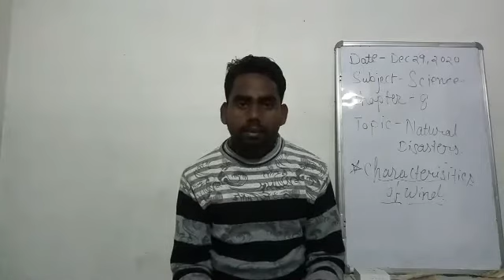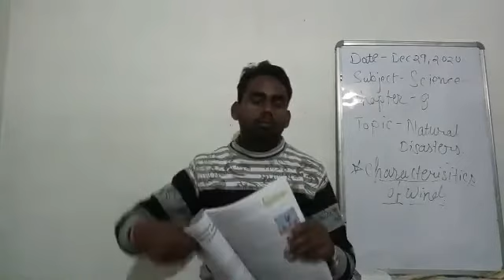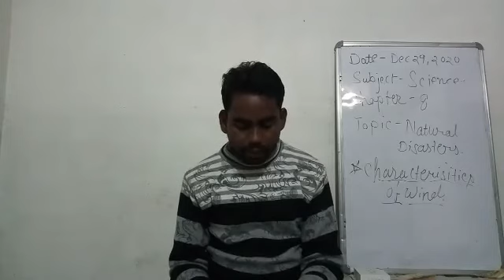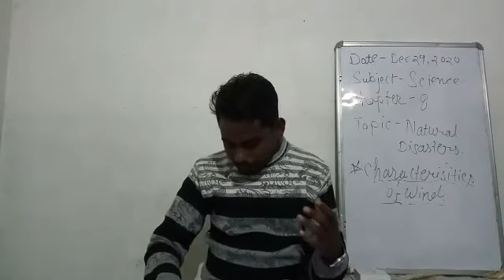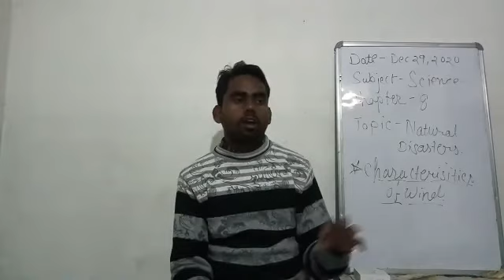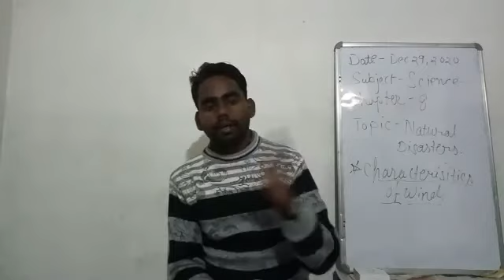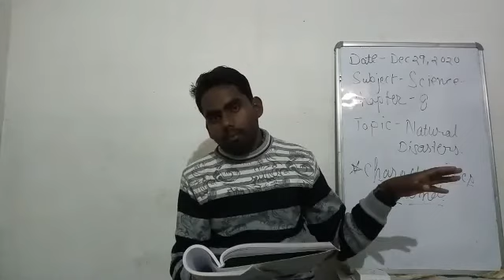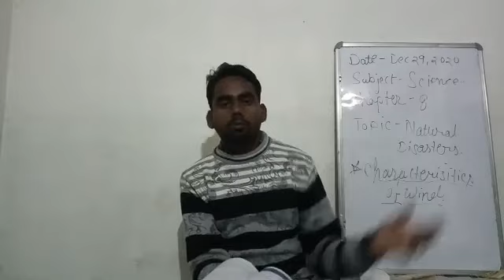29.12.2020 | Science | class -VII